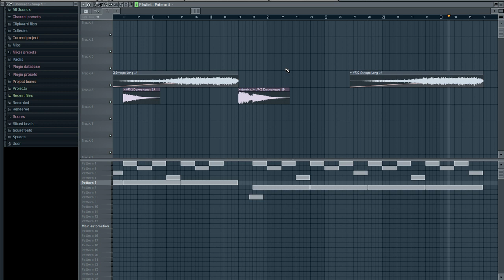Having Fun On Fl Studio (Structured Noises Dubstep)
Having some fun on fl studio.. :)